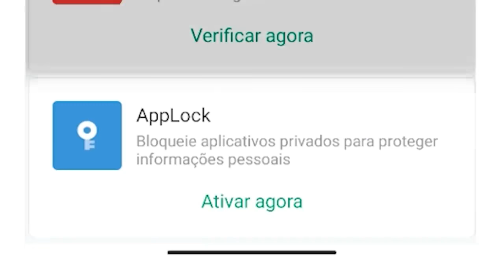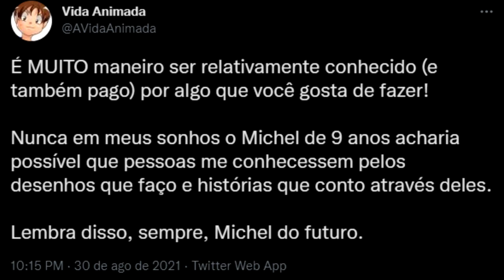OBRIGADA, ANIMADORES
Em um dia qualquer da minha vida, eu li um tuíte que mudou a minha vida de um jeito muito genuíno. Pode parecer bobo aos olhos das outras pessoas, mas pra mim fez uma diferença enorme.

Obrigada a todos os animadores, vocês me inspiram e inspiram muitas pessoas além de mim. Espero que todos sejam vitoriosos em suas batalhas da vida (´｡• ᵕ •｡`)

Proteger seu celular de vírus, limpar os lixos e acelerar os jogos!!

❀  PERSIGA-ME! ❀